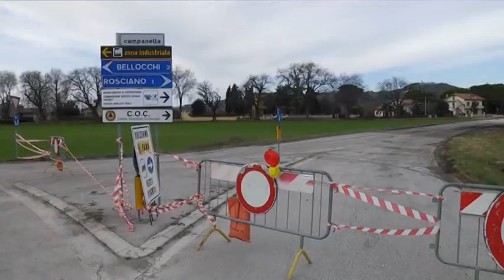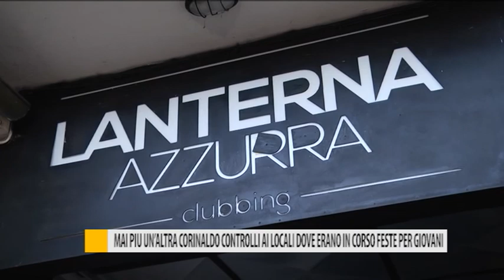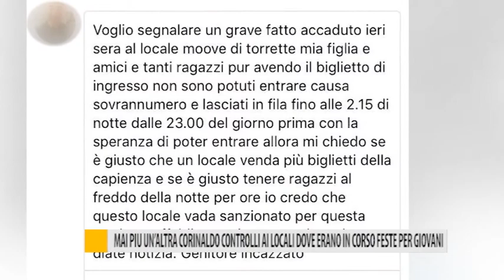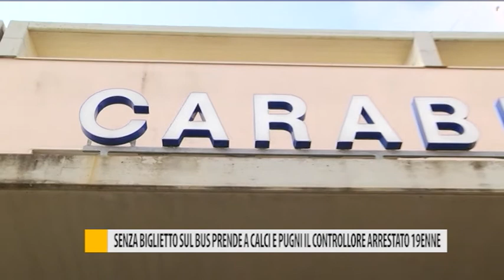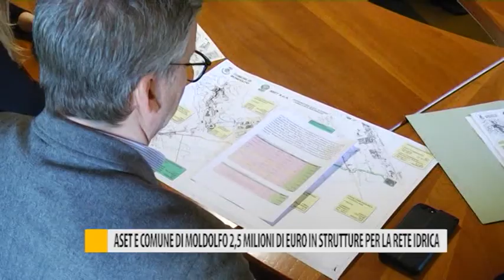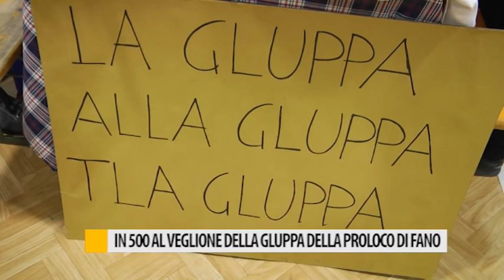Occhio alla notizia 5 marzo 2019